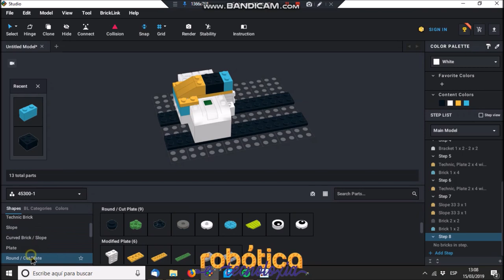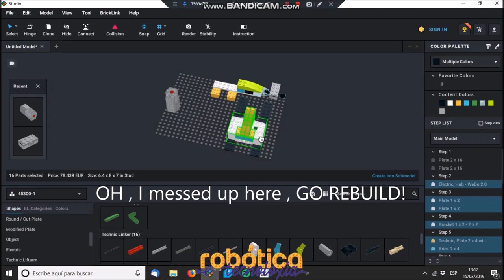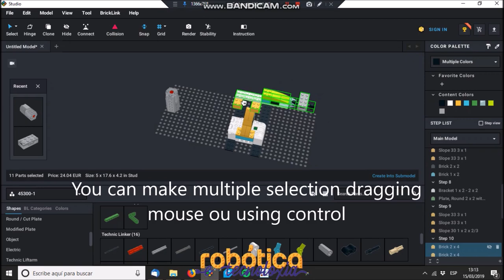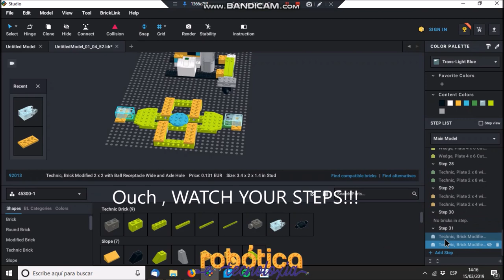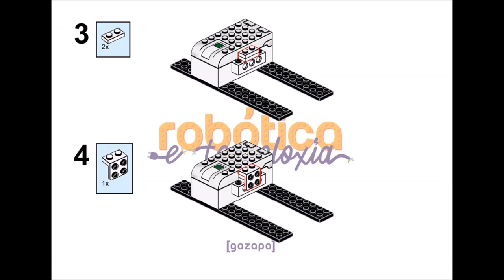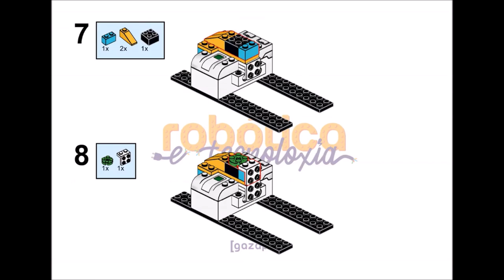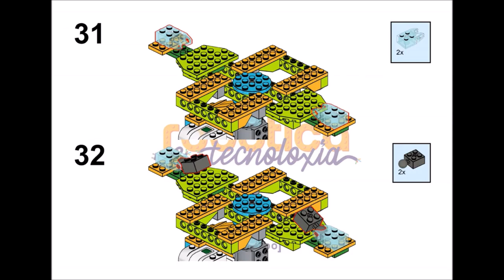Giromaker - Lego Wedo 2.0 Robot Artist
Guide and advices to build this robot and instructions made.